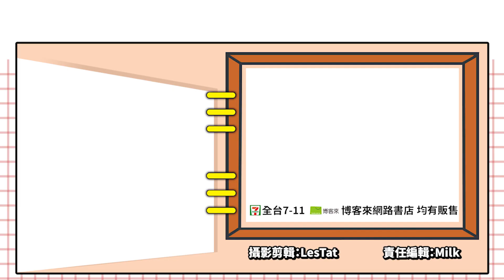超萌Q!《寶可夢 禮賓部》定格動畫12月底上架!_電玩宅速配20231115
由曾經製作《拉拉熊與小薰》的動畫公司所製作的《寶可夢 禮賓部》，
故事描述主角春繪在寶可夢渡假村擔任禮賓大使，
接待上門渡假的寶可夢與主人們所產生的故事。
製作方式是少見的定格動畫，寶可夢的呈現也更加可愛，
先前爆紅的《天竺鼠車車》也是以同樣的方式製作，
不知道當時的旋風能不能在寶可夢身上重現呢？

《寶可夢 禮賓部》即將於12月28日在Netflix上架，
看來是能夠和好朋友們一起可愛跨年的節奏囉！

（C）Creatures
（C）Dwarf
（C）GAME FREAK